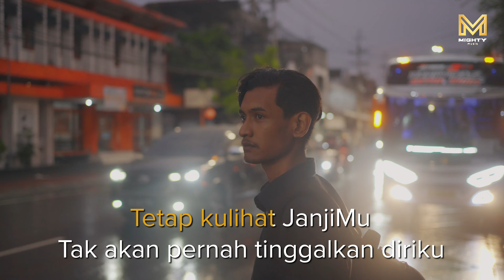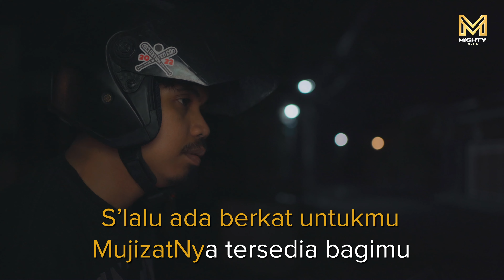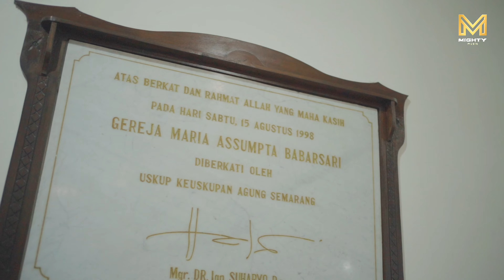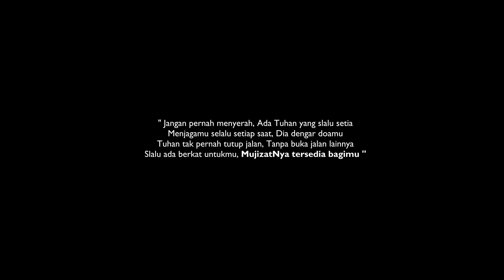OFFICIAL KARAOKE VIDEO - MUJIZATNYA TERSEDIA BAGIMU (SAMUEL GO)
Terima kasih sudah support Mighty Music Channel, Semoga jadi berkat untuk kita semua.

MujizatNya Tersedia BagiMu by Samuel Go
Written by Danny Rico Novianto Sali

@ Mighty  Music 2024